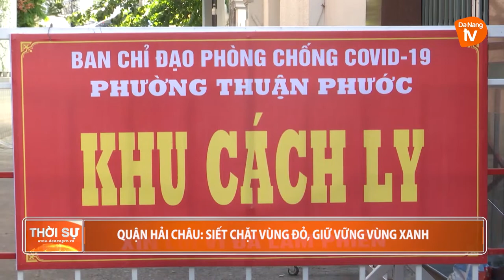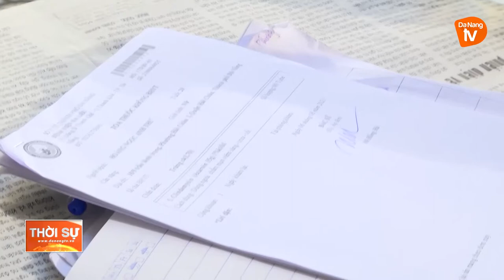QUẬN HẢI CHÂU: SIẾT CHẶT VÙNG ĐỎ, GIỮ VỮNG VÙNG XANH